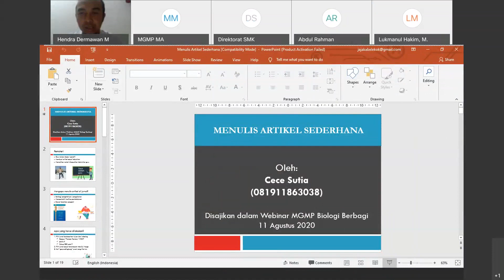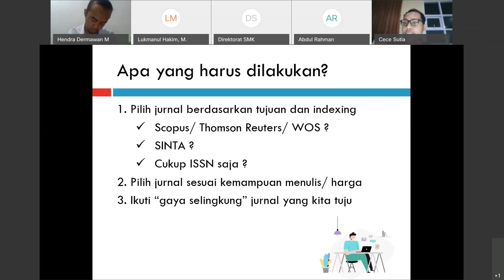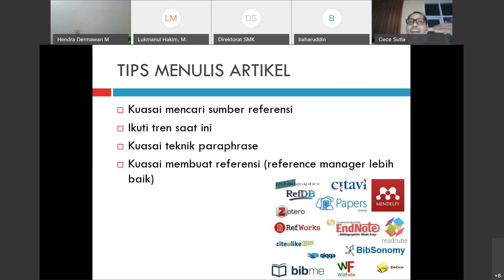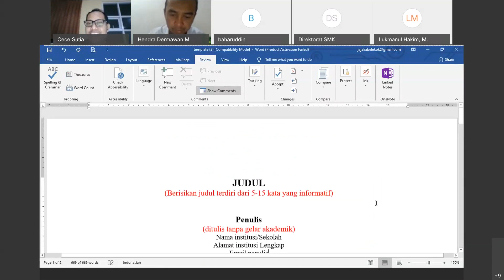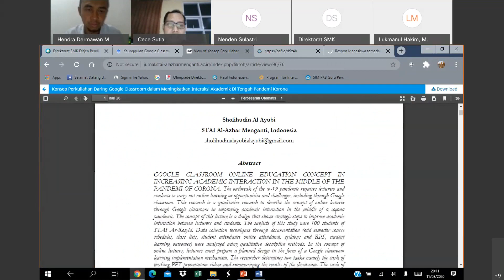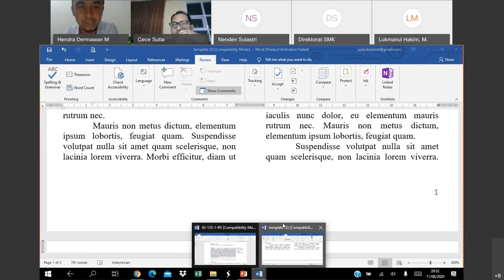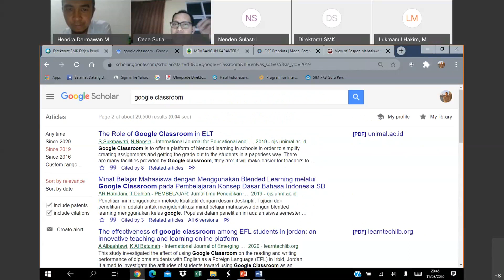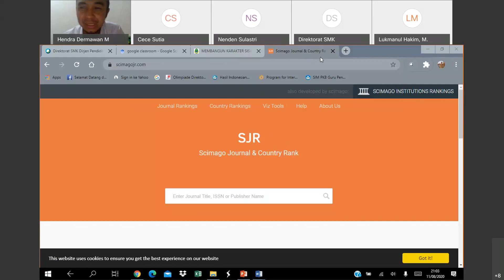PENYUSUNAN JURNAL ILMIAH SEDERHANA